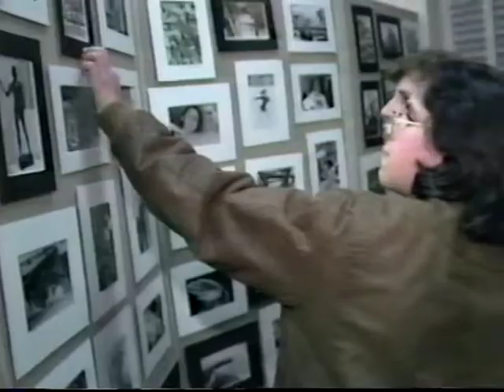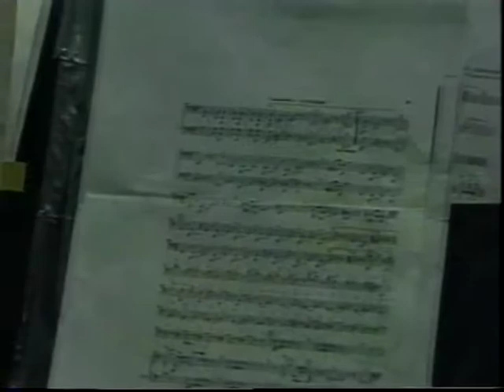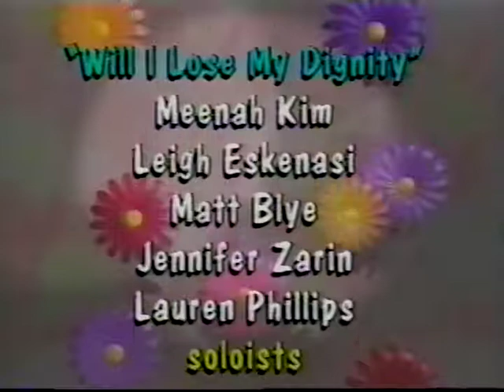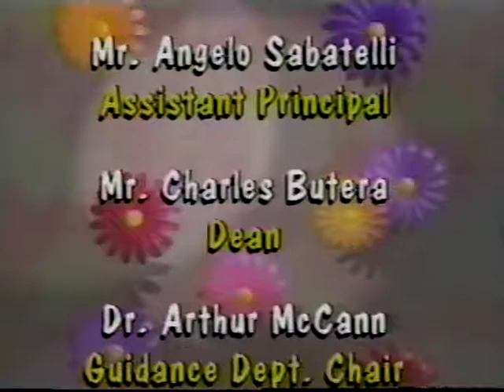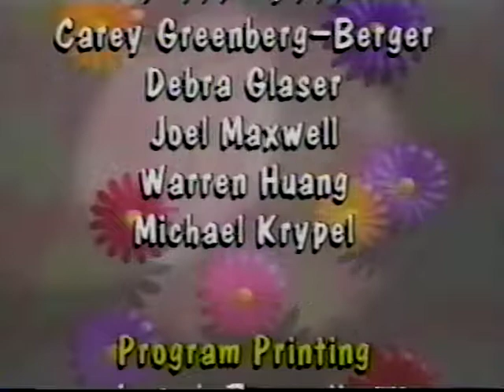Great Neck North High Artfest 1997